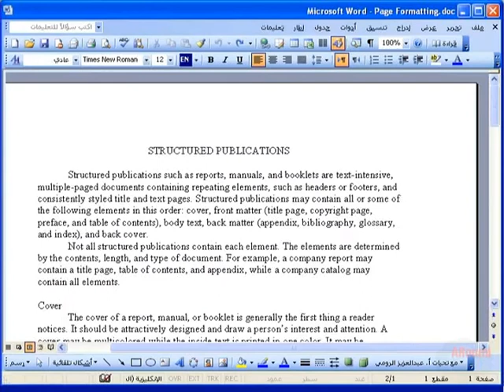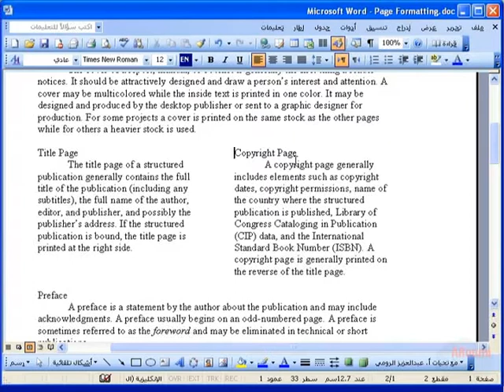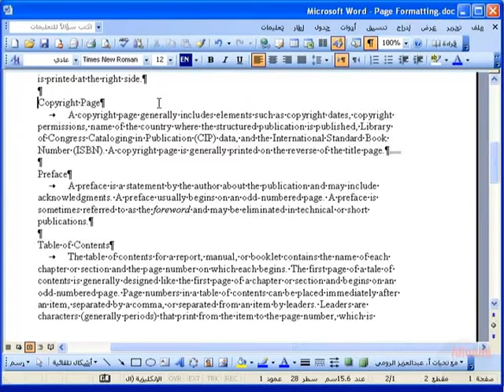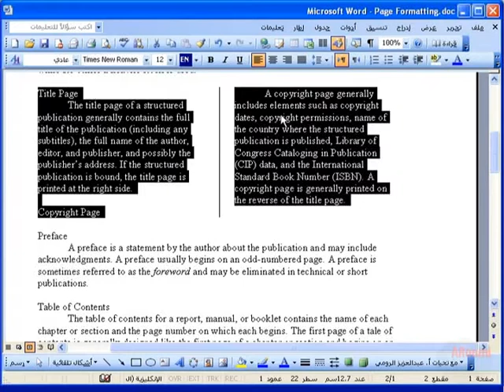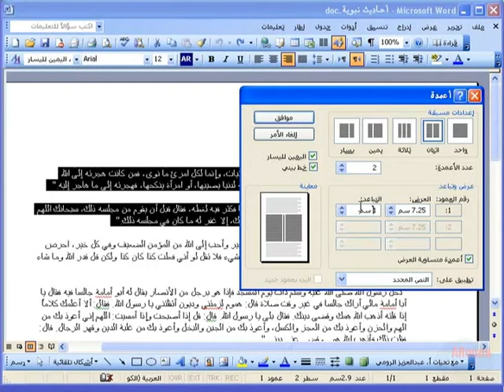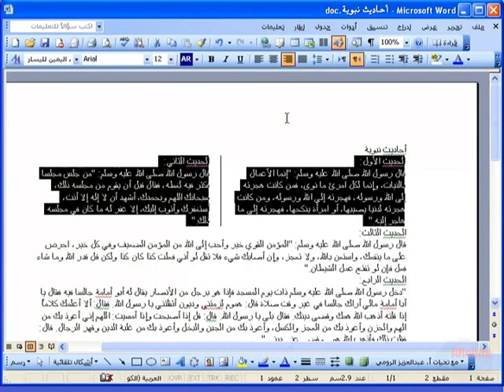MS Word 2003 - 15